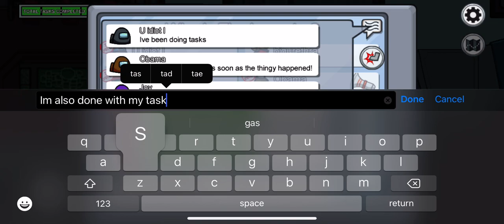Among Us!! Stupid imposter